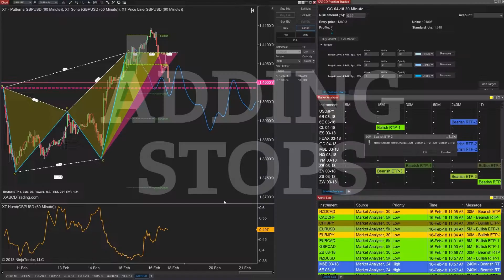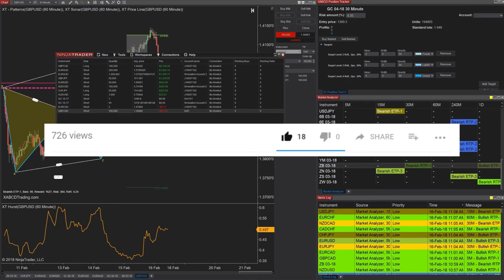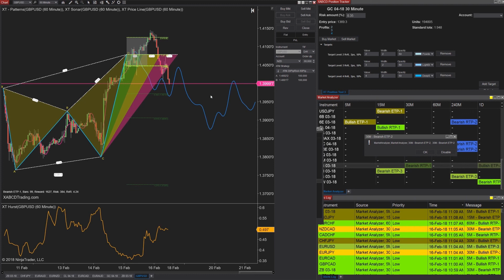A Must Know for Placing Stops in NT8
Placing stops after you're already in a trade to an existing order is certainly possible although not obvious.  That is because most people use other parts of NinjaTrader (like the superdom, chart trader) to perform these actions.  However when placing a stop after the fact you will be using your control center to apply an ATM template.

INDICATORS:
NinjaTrader 8 Tool Set: (Which you can see in the video)